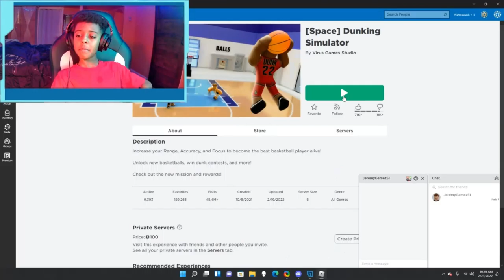I Made a half court in basketball (ROBLOX gameplay)